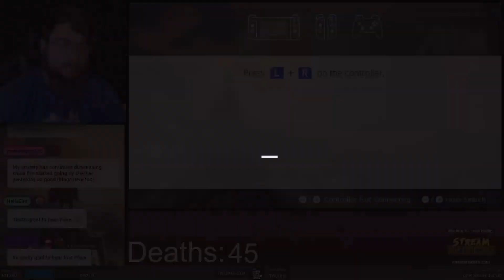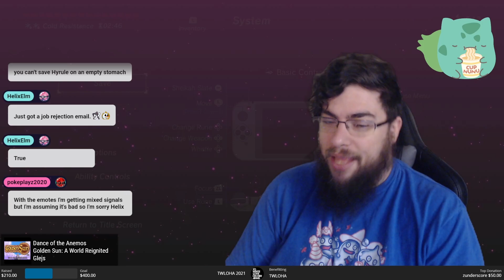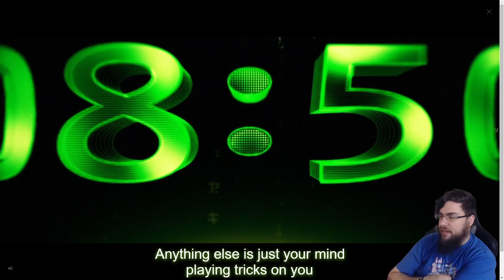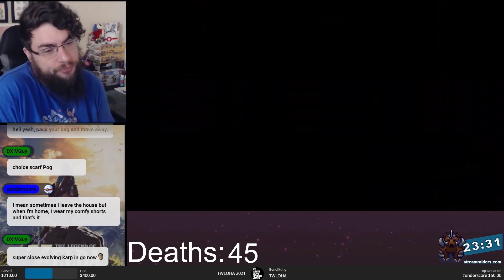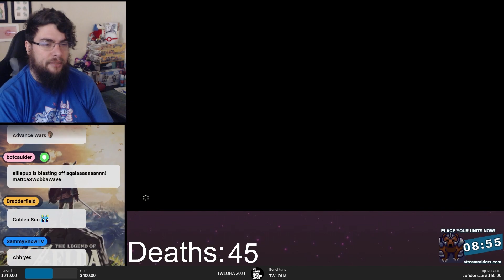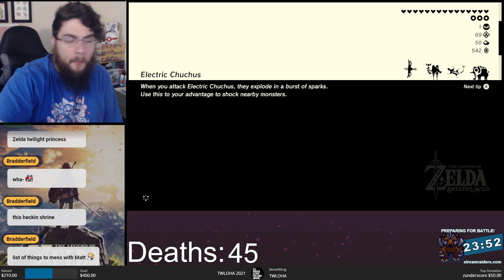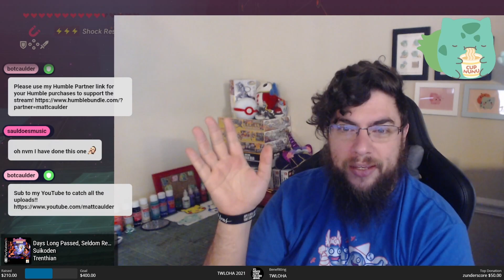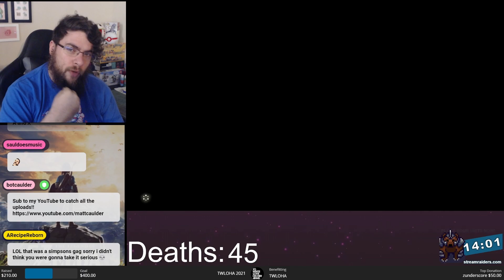Legend of Zelda: Breath of the Wild (Switch) Part 28 | 09-08-2021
Socials!

Set at the end of the Zelda timeline, the player controls an amnesiac Link as he sets out to save Princess Zelda and prevent Calamity Ganon from destroying the world. Players explore the open world of Hyrule while they collect items and complete objectives such as puzzles or side quests.